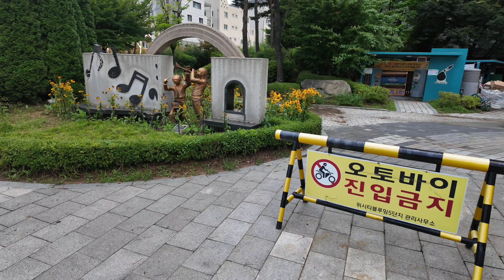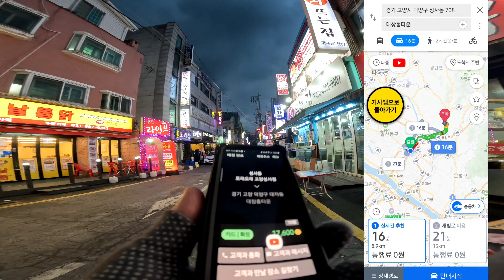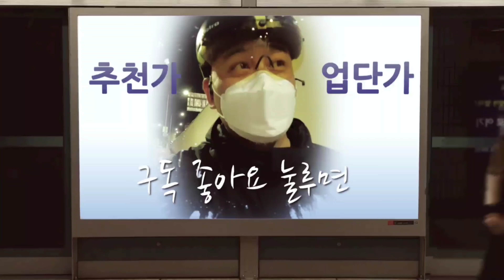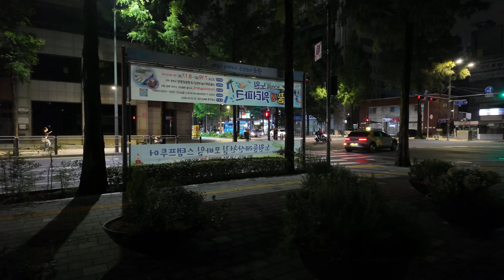여름휴가철 이곳에서 콜이 나오지! 카카오 점수 맞추려다 폭망 카카오콜이 콜마너로 다 빠지는데 궂이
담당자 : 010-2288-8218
신규이벤트 이번달 가입기사님 3만원 즉시 지원
상시이벤트

1. 프로그램

2. 보험료 : 월납보험료, 일납보험료, 건당보험료

3. 가입 가능연령

94년생 ~ 55년생의 운전면허 소지자 (건당 보험은 만 30세부터 가능합니다.)

4. 가입 준비서류 : 운전면허증

5. 상담시간